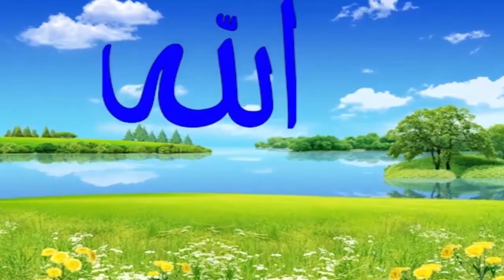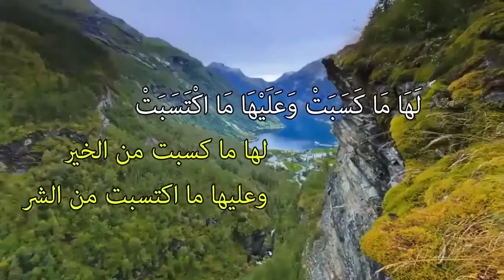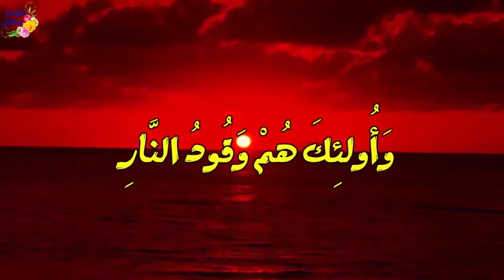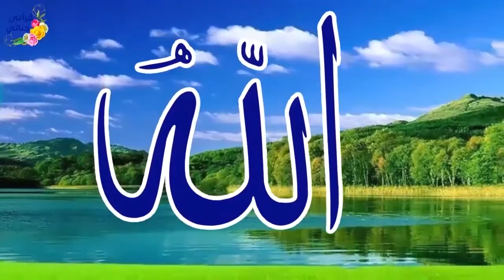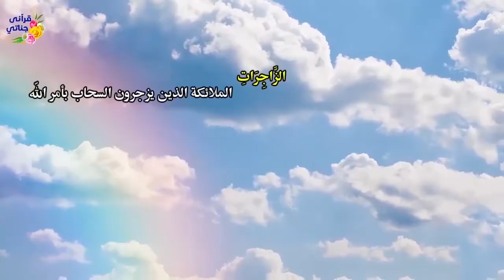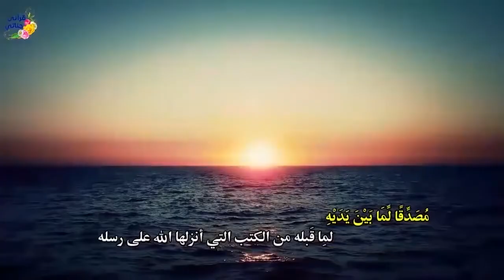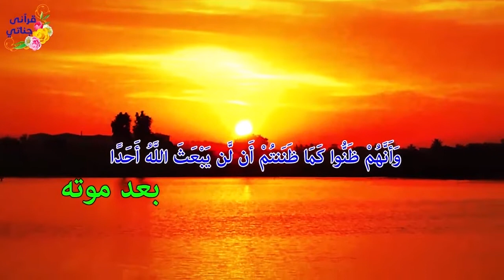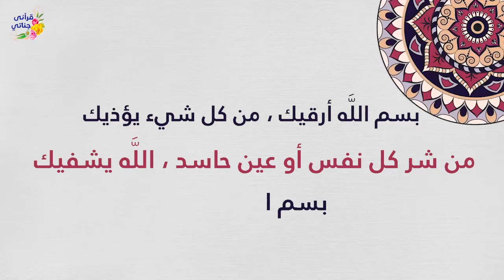الرقية الشرعية لعلاج السحر والعين والحسد والخوف والإكتئاب والوسواس